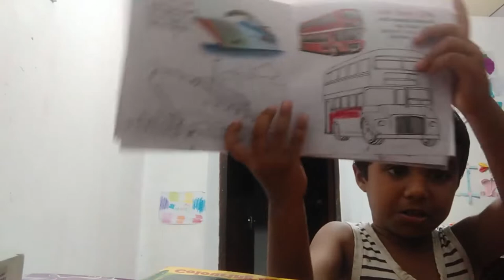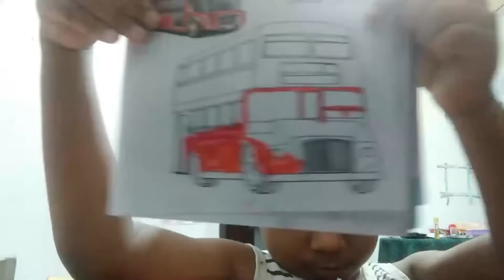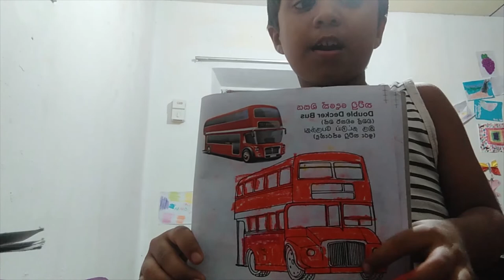drawing paint # Chithra # kids